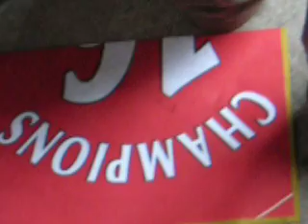Take me Home United Road CHAMPIONS 06/07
FOR ALL MY MAN UNITED VIDEOS:
FULL LYRICS:
I Was Born To Be United
Daddy Told Me Wen I Was Just A Baby
Wen I Was Five, I Went Down The Warwick Road
Now Im Addicted To the Only Place I Go

Take Me Home United Road
To The Place I Belong
To Old Trafford
To See United

All My Memories Bobby Charlton
George Best And Cantona
They Came To Us From Heaven
Then In Nou Camp In 1999
On Sir Matt Busby's Birthday
It Was Party Time

To Old Trafford
To See United

I Watch The Reds
I Feel the Noise
The Crowd Is Roaring
The Stretford End Is Singing
And The Fans Are Going Wild
And Wen Im Gone I Get The Feeling
That I Shoulda Been Home Yesterday
Yesterdayyyyyyy

To Old Trafford
To See United